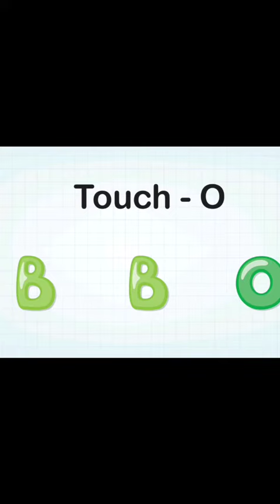9 November 2022